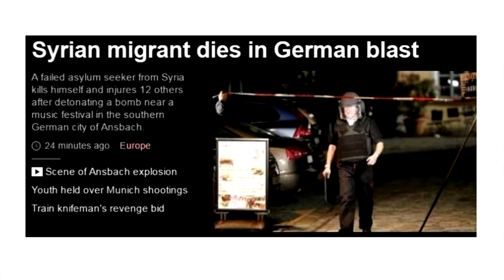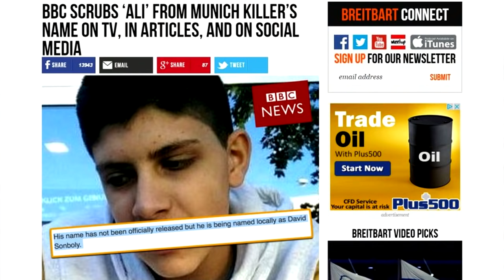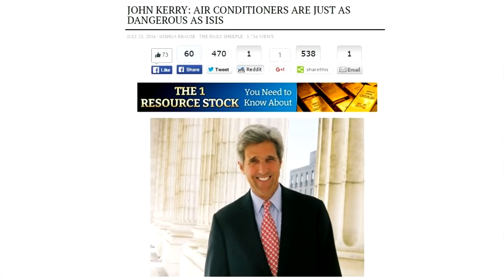Terror in Germany: The Truth They Hide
Imagine if right-wing extremist neo-nazi skinheads had spent the last 8 months carrying out the same amount of terror that Islamists are responsible for.

Do you think the media would try to hide the hateful ideology behind it?